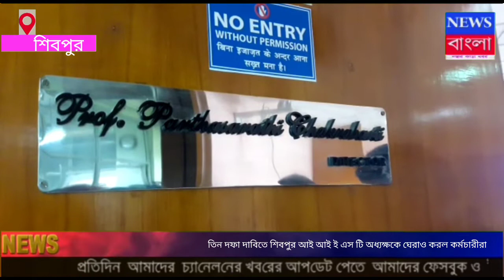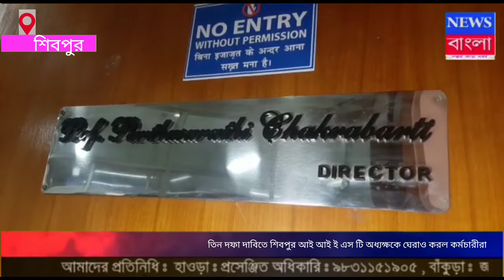NEWS BANGLA NOJOR KARA KHOBOR